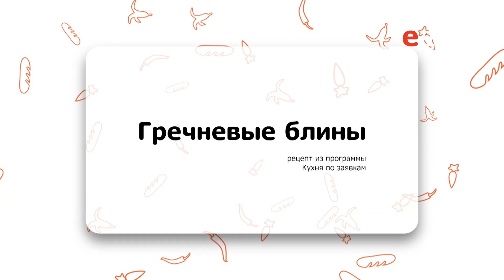Гречневые блины | Кухня по заявкам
Готовим гречневые блины на молоке. Ингредиенты, способ приготовления, пошаговый рецепт

О рецепте:
Маэстро Лазерсон вновь щедро делится кулинарными секретами. На сей раз он показывает, какие необычные угощения приготовить на Масленицу.

О проекте:
Четвертый четверг каждого месяца в 20.30 «Кухня по заявкам» с Ильёй Лазерсоном на телеканале «Еда». Теперь вы решаете, что он будет готовить. Голосуйте на Смотрите то, что хотите увидеть! Общайтесь друг с другом и с поваром во время прямого эфира в чате на «КПЗ» — Еда зависит от тебя!